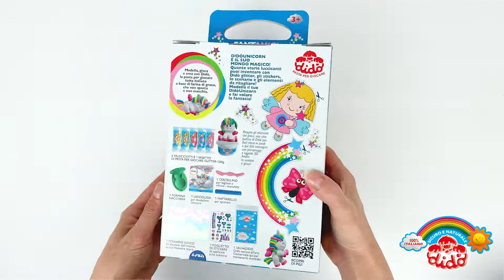Didò Giocacrea Fantamici Unicorn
DIDÒUNICORN E IL SUO MONDO MAGICO!
Quante storie luccicanti puoi inventare con Didò glitter, gli stickers, lo scenario e gli elementi da ritagliare? Anche la scatola è gioco! Ritaglia gli elementi del gioco, usa una pallina di Didò per farli stare in piedi e poi falli interagire con personaggi e oggetti 3D. Modella il tuo DidòUnicorn con l'aiuto della guida e del video tutorial e fai volare la fantasia!
Modella, gioca e crea con Didò, la pasta per giocare tutta italiana a base di farina di grano, che non sporca e non macchia.

Morbida, colorata, divertente. Didò è la pasta per giocare italiana a base di ingredienti completamente naturali (farina, acqua, sale) e indurisce lentamente all’aria. Giocando con Didò i bambini più piccoli sviluppano la loro psicomotricità e imparano i primi concetti di tridimensionalità.